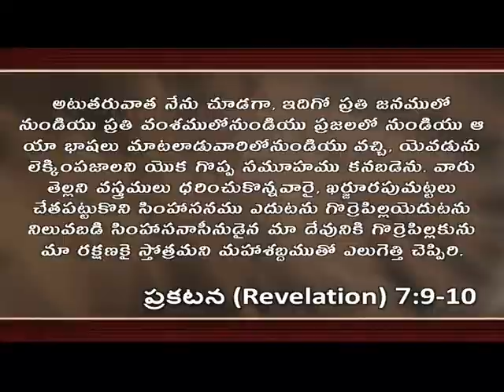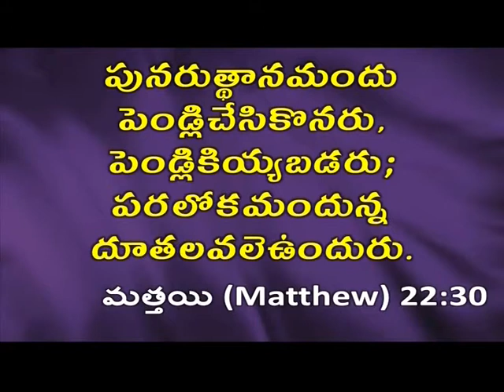Life In Heaven | Dr. Sharath Babu | Subhavaartha